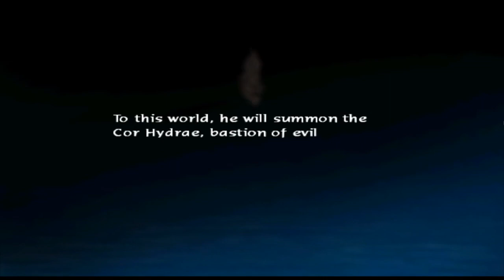Boss fight ahortly after recruiting mizuti.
there is aboss fight in this area. Giacomo is here too.